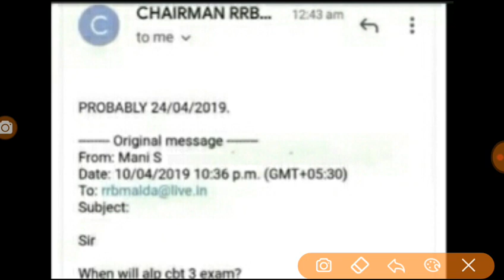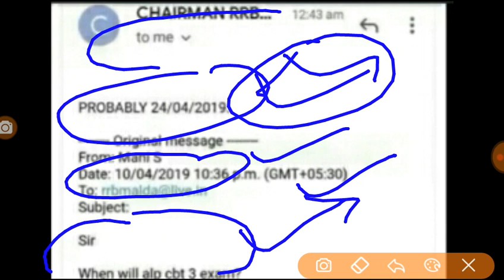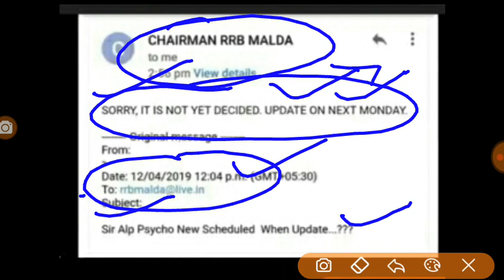आ गया Official Reply ALP CBT -2 Revised Results और ALP साइको New Exam Date कब होगी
रेलवे ग्रुप डी में total 1.25 करोड Form, देखिये आपके Zone में 1 Seat पर कितने Candidates Fight करेग -े